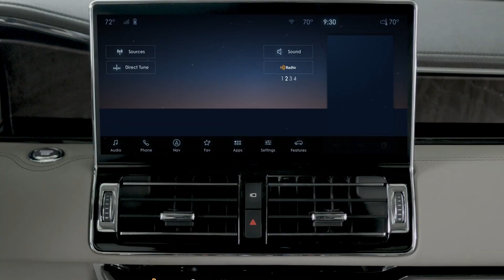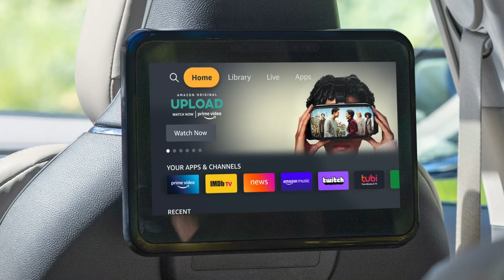The Journey to Sanctuary | Lincoln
In the new 2022 Lincoln Navigator, design and engineering came together harmoniously to produce our most welcoming Lincoln Embrace yet. The new Navigator is a true sanctuary, offering a whisper-quiet ride for all, including 30-way Perfect Position Seats with upgraded massage features, a new Lincoln Play second-row entertainment experience, enhanced control functions for second-row occupants and more. Meet the team who crafted the experience with our clients in mind.